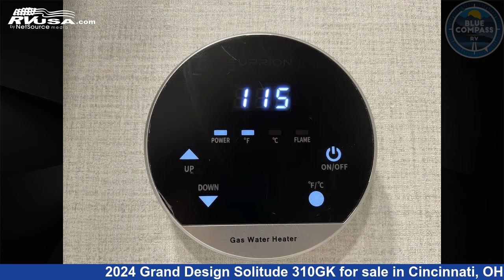Stunning 2024 Grand Design Solitude Fifth Wheel RV For Sale in Cincinnati, OH | RVUSA.com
This 2024 Grand Design Solitude 310GK is a Fifth Wheel RV. It is located in Cincinnati, OH 45251 and is offered for sale by Blue Compass RV Cincinnati. This New Grand Design Is 34' 0" in length and features sleeps 4, Slideout, and 81 gal fresh water capacity. The floorplan layout of this Fifth Wheel features Front Bedroom, Kitchen Island, Rear Living Area.